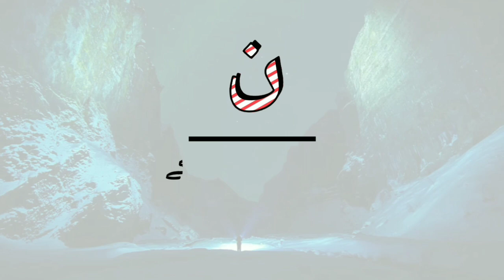Alcohol perfume use karna by Mufti Tariq Masood | islamic Youtube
Topic:-Alcohol perfume use karna

voice:- Mufti Tariq Masood Sahab